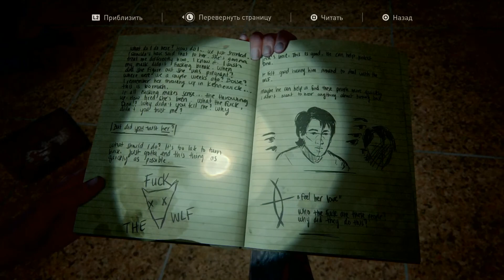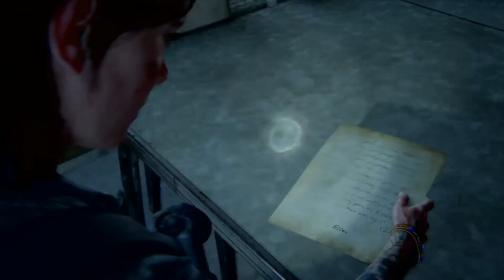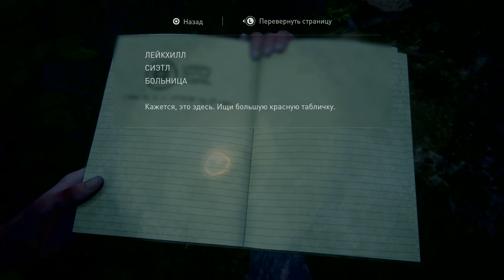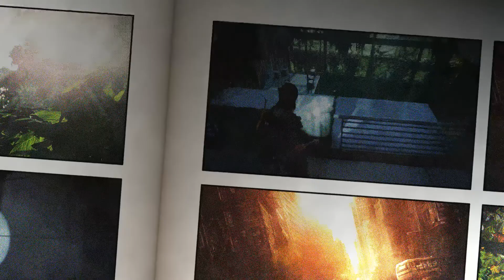The Last of Us 2 (Один из нас 2) Прохождение » Глава 11 » Без комментариев » На русском » PS4 Pro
Всем привет друзья, сегодня продолжаем прохождение игры - Один из нас 2. За поддержку канал подпиской, а видеоролик лайком огромнейшее спасибо. Наше сообщество Вконтакте